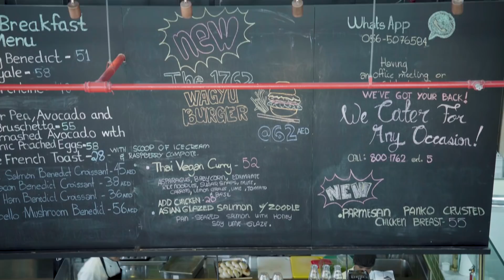Restaurant in Dubai: How to Start and Make a Million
Learn and Earn. How to start a restaurant in Dubai from zero and become a millionaire?

We are meeting a Dubai successful millionaire - Manar Al Jayouchi, the founder of 1762 restaurant, who is included into TOP 100 Dubai companies and ranking #11 in Dubai SME. We asked him how to become successful even if you still have a job now. You will get first-hand knowledge and experience on starting and launching your own restaurant in Dubai with all the secrets leading to success if you dream to start own restaurant in Dubai, UAE, from zero and earn first million.

In the end of the video there's a giveaway - "1hr lunch with Manar himself". Watch the video to know the conditions and participate!

👉🏻Social Media👈🏻

👉🏻Free Courses👈🏻

🆓📚🎓 My Video-series “How to Quit Your Hard Job To Faster Start Your Business in the UAE”

🆓📚🎓 My Video-series “How To Start Your Profitable Business in The UAE Even If You Have a Well-Paid Job Now and Don`t Want to Quit”

🆓📚 My Video-series “How To Start Profitable Business In the UAE If You Are A Foreigner and In Business for a While”

👉🏻Paid Courses👈🏻

👉🏻About👈🏻

👱About Max Twell: I’m Max Twell, a Dubai based businessman and lifestyle vlogger! I upload new video once a week on Fridays at 8 pm!

👉🏻Newsletter👈🏻

📩 FREE WEEKLY NEWSLETTER *Motivation, discounts/coupons for you, meetup/event info and more.

📢PR and Contacts📢

✅Subsribe to the Channel✅